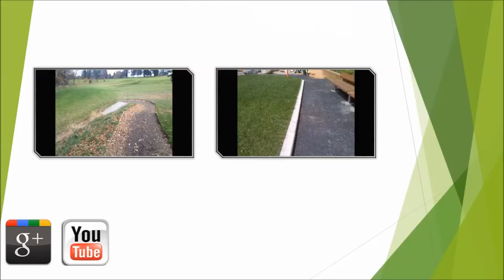Green Safety Flooring Golf Course Paths Colchester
Green Safety Flooring Golf Course Paths Colchester can be seen in this video. In the video we can see the installation of the safety flooring for the golf course path. Rubber walkways could be placed in a wide variety of establishments and are gaining popularity for golf centres. The rubber pathways are a kind of safety surface that are long-lasting and porous letting water pass through easily. They are suitable to be built in a variety of locations, including golf clubs due to the benefits of them and how trolleys and golf carts can make use of them as well. Wetpour flooring is often installed in a selection of colours, this allows you to be creative and have either vibrant surfacing or natural surfaces.

For news and events on golf visit this page. Here you will find the latest updates and information all golf related.

Do you own wetpour flooring at your facility? To make sure that your safety flooring is in perfect condition, consistent upkeep and cleansing ought to be carried out. We think that it is essential to pay attention to any damages that could occur on the flooring of the golf course path. Monitoring the surface and realizing when problems appear can decrease the amount of repairs necessary. There are two different sorts of maintenance, proactive and reactive. To lower repairs and cleaning we advise proactive maintenance. For those who have a small section of repairs needed, then a do it yourself kit may be ordered. If the damages are extreme, then specialists can come to your organization and fix the surfacing. For information on repair kits I recommend that you visit this

For more sports videos check out this playlist here you will find difference surfacing installation including wetpour and outdoor turf.

We appreciate you viewing this online video thanks for putting in the time to see it. It's possible to endorse this video clip on social media as well as clicking on the like button.